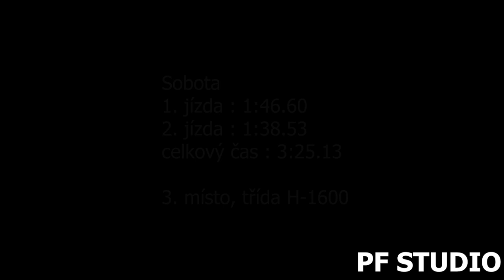Petr Vrbata - Škoda 105 L - EDDA CUP Bozkov - Cimbál 2022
Petr Vrbata se umístil po oba dny na 3. místě ve třídě H-1600.

Použitá technika
Kamera:Panasonic W580, SONY FDR-AX100
Stativ:Hama Star 60, Razor-ii-180-cm
Mikrofon : Rode Videomic go